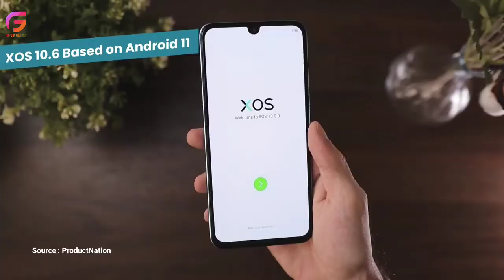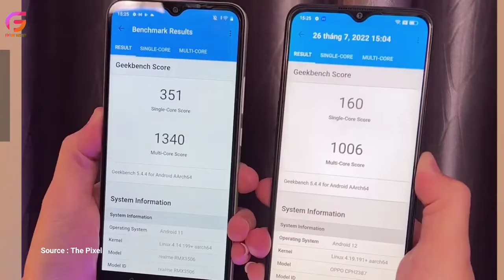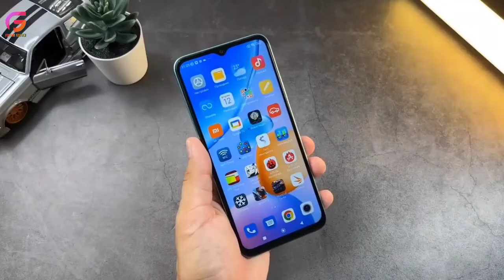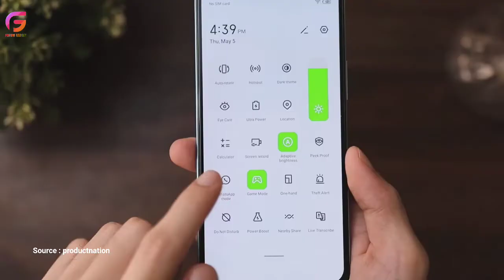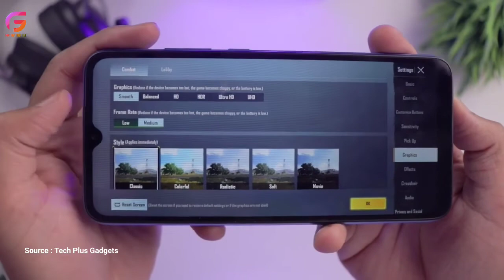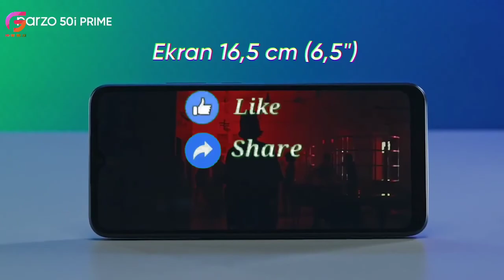GAK NYANGKA KEREN BANGET!!, 5 Hp Murah Terbaru Terbaik Saat ini,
Saat ini, pilihan hp terbaru yang sudah rilis di Indonesia cukup melimpah. Ada hp terbaru OPPO, Samsung, realme, Xiaomi, vivo hingga Infinix.

Salah satu kelebihan dari hp keluaran baru tentunya memiliki spesifikasi yang makin canggih dengan fitur dan teknologi yang kekinian. Termasuk berjalan dengan sistem operasi yang paling update juga.

Dan Berikut 5 Hp Terbaru spek terbaik harga murah